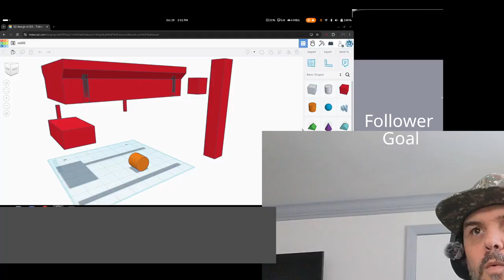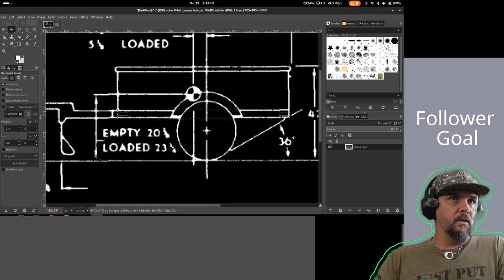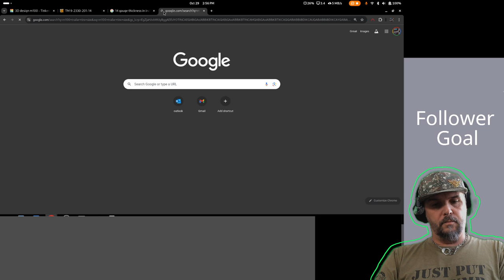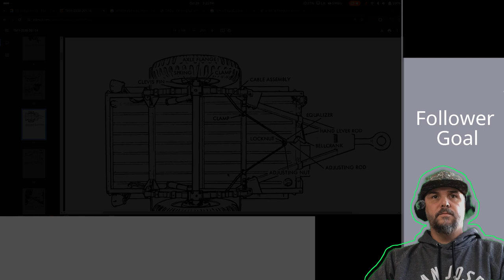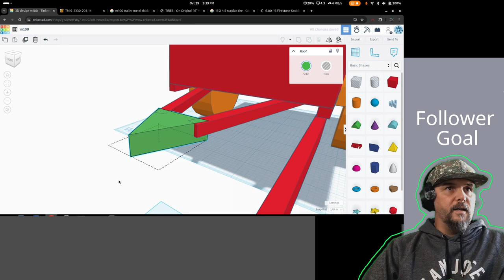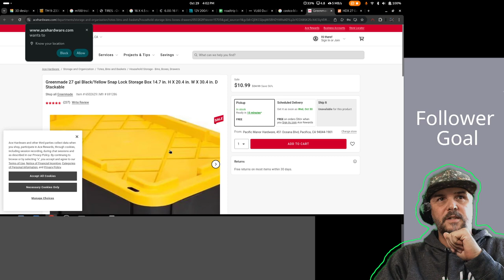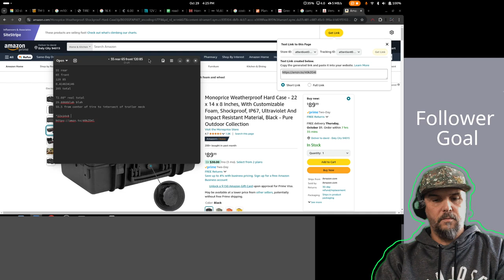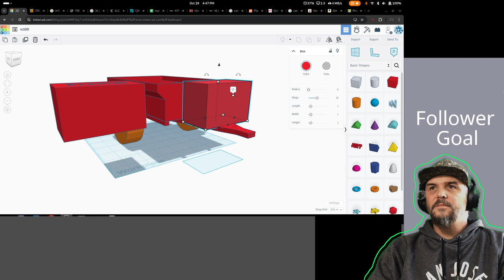Overland/Camping trailer planning - More tinkercad, and probably bad conversions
Using tinkercad to flesh out the trailer outline a little more and configure the storage space a bit.

Talking a little about what I'm using, both to hopefully continue streaming while building and into the future when I'm on the road.

Amazon links, as usual, I get a cut from anything purchased from these links. It will go towards this project and the channel in general.
"22x14x8" storage box, my "camera box"

fifine wireless lavalier mic set

Logitech for creators Litra glow premium LED streaming light